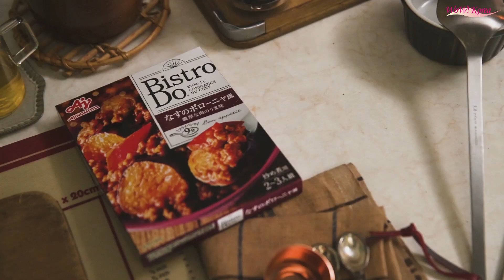新垣結衣, 洋風メニュー用調味料「Bistro Do®」 新TVCM はじめてのなすのボローニャ風篇、3月18日(木)から全国で順次オンエア開始！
[WoWKorea イ・サンチョル 記者] 弊社所属の、女優・新垣結衣（あらがき・ゆい）が、味の素株式会社が2021年2月20日(土)より全国で販売中の、食卓が華やかになるメインディッシュが短時間で簡単に作れる、洋風メニュー用調味料「Bistro Do®」のイメージキャラクターに就任することが決定し、そしてこの度、新TVCM「Bistro Do®」 はじめてのなすのボローニャ風篇（15秒/30秒）が、2021年3月18日（木）より全国にて順次オンエアとなります。